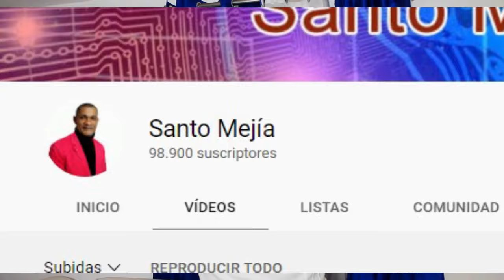GANA $: 5,000 MIL PESOS, PARTICIPA EN EL SORTEO CON SOLO TRES PASOS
GANA $: 5,000 MIL PESOS
Participa con solo 3 pasos
1- Su cribete al canal de Santo Mejía
2- Comparte en Facebook
3- Comparte en whatsapp

El sorteo será transmitido el 29 de Septiembre del 2021 por este mismo canal